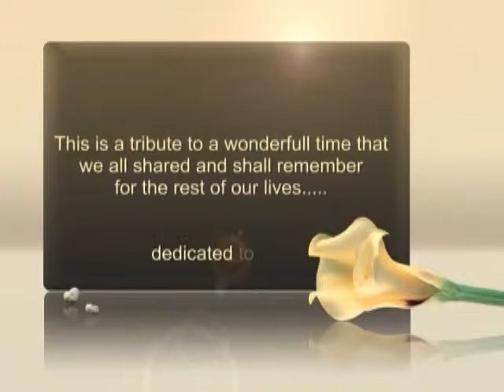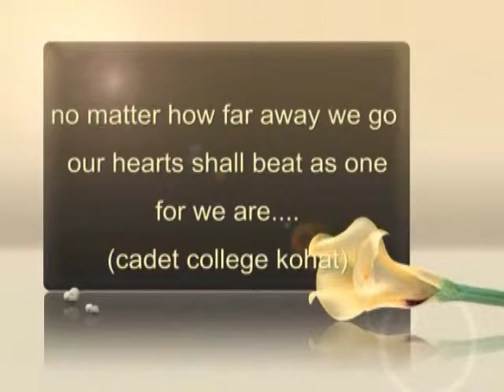(40TH ENTRY)..CADET COLLEGE KOHAT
This video is dedicated to all the 40th entry of cck...
These are the memories of 5 years stay at college.
  REGARDS: "Mohsin marwat,4011(I-H) & "Hassan afridi,4002(R-H)